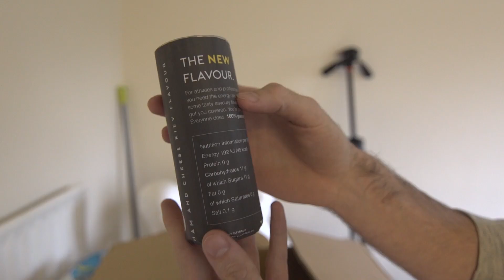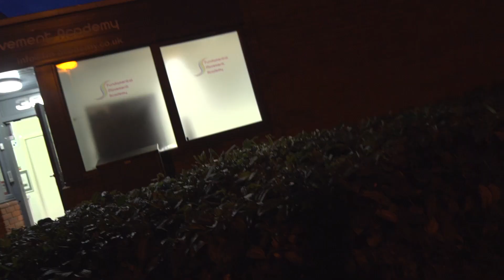WE ALL DID DOUBLE BACKFLIPS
Crazy session! We all did some double backs! Massive props to JJ Battel for throwing his first. It's feeling very consistent, I'll do it without a mat soon because I know I easily can. It's just nice to be able to train it safely.

kyleslyf